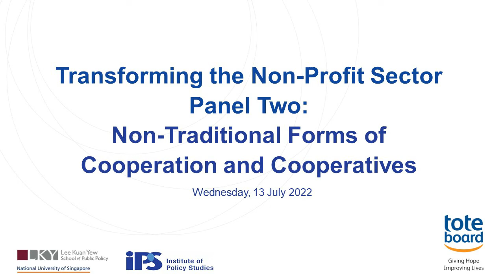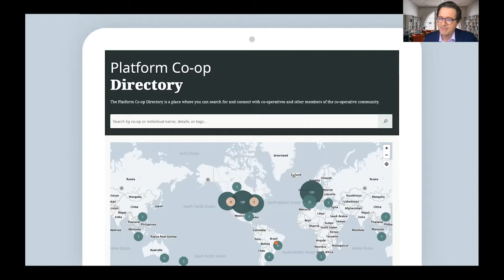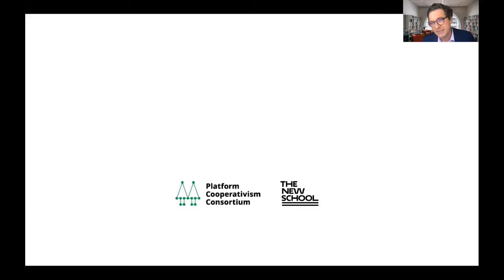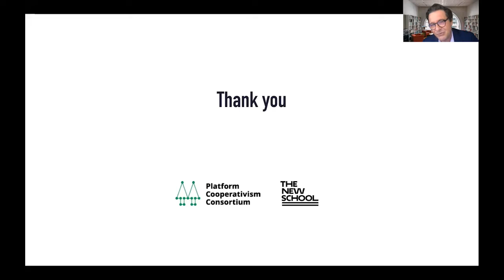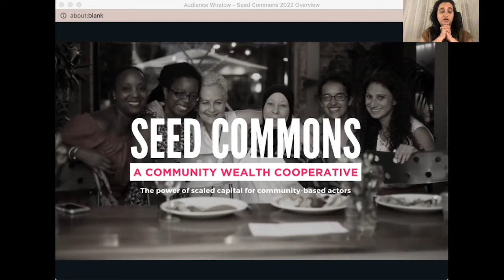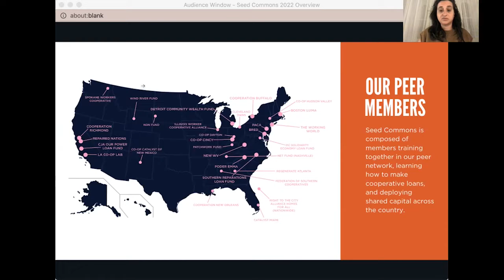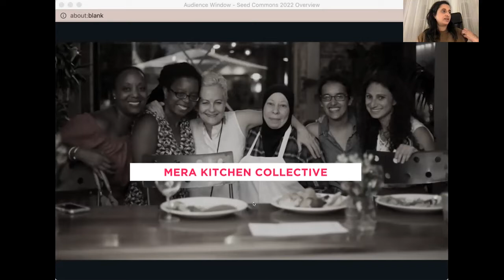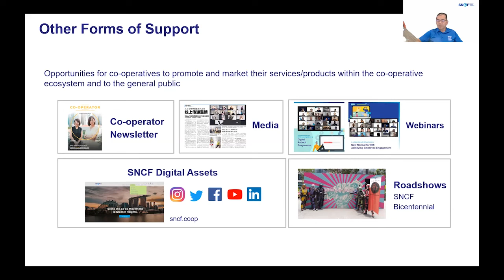TNPS 2022 — Panel Two: Non-Traditional Forms of Cooperation and Cooperatives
The Institute of Policy Studies (IPS) and Tote Board invite you to the second virtual panel discussion of the 2022 Transforming the Non-Profit Sector (TNPS) series.

We will focus on whether worker-owned cooperatives or platform cooperatives are able to generate social mobility and economic inclusion for marginalised communities. Worker-owned cooperatives are jointly owned and democratically controlled business organisations that operate on principles of self-help and mutual assistance. Even digital platforms like food delivery and ride-hailing apps can be democratically controlled by users and workers in the form of platform cooperatives. We will examine the potential of organisational structures that decentralise control while considering the challenges of collective decision-making when there is mass participation.

TNPS is a three-year partnership between IPS and Tote Board that aims to enhance the capabilities of non-profit organisations as well as support public-private-people partnerships. The theme for this year is “Solutions that Help Us Help One Another”, where we will highlight the often-neglected “impulse from the ground” and how non-profits can harness existing assets and consider new ways to help communities help themselves. We will examine how mutual aid, professional help and philanthropic giving can play mutually supportive and complementary roles in the non-profit sector to unlock the hidden potential and untapped capacities of communities.

0:05 min
Welcome Remarks
Dr Justin Lee

6:00 min
Associate Professor Trebor Scholz
Founding Director
The Platform Cooperativism Consortium
The New School
and
Berkman Klein Center
Harvard University

40:09 min
Ms Kate Khatib
Co-Director
Seed Commons

1:20:57 min
Mr Tng Ah Yiam
Chairman
Singapore National Co-operative Federation

1:32:14
Dr Hong Renyi
Assistant Professor
Department of Communications and New Media
Faculty of Arts and Social Sciences